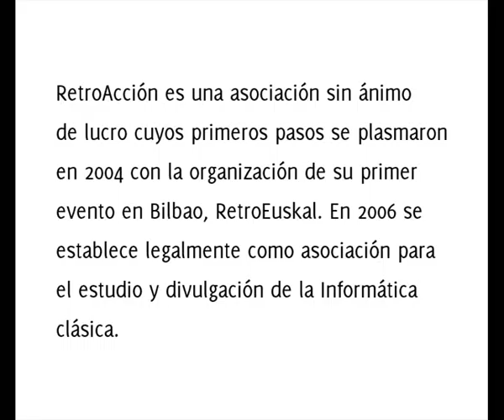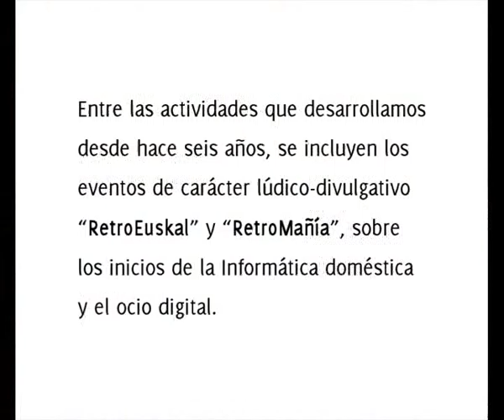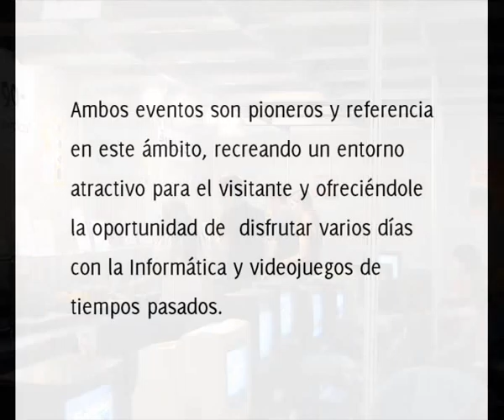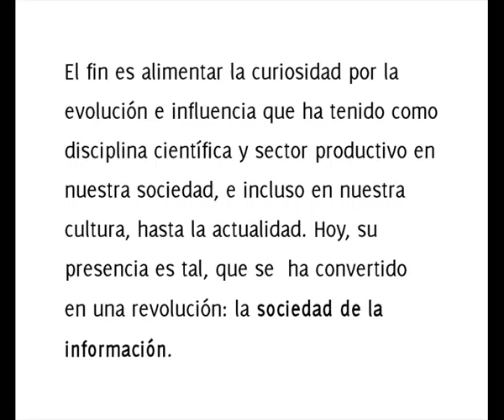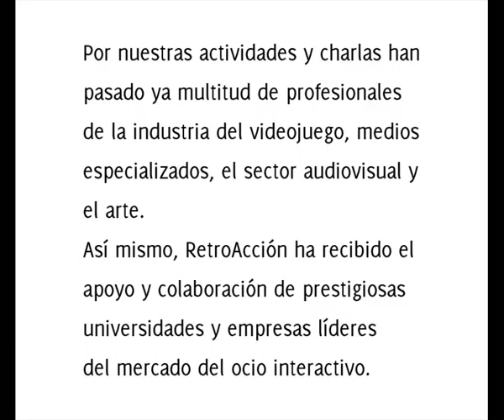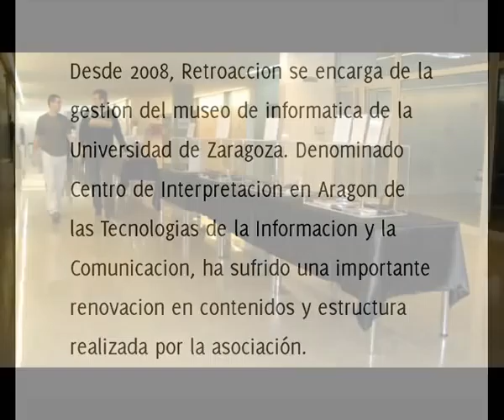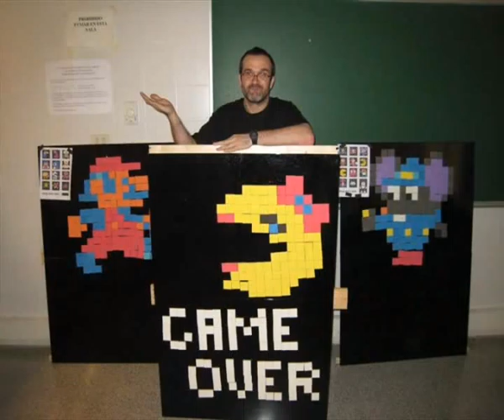¿Qué es RetroAcción?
Vídeo explicativo sobre la Asociación RetroAcción